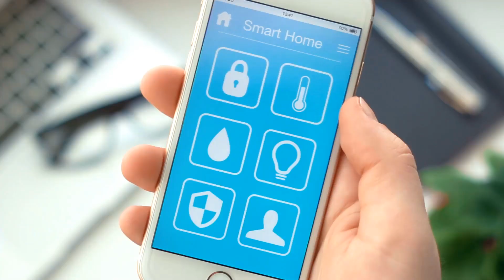Telegram CEO Pavel Durov Arrested in France! 🚨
Pavel Durov, the enigmatic and principled CEO of Telegram, has been detained in France amid a preliminary investigation into content moderation and the platform's approach to user privacy. Durov, who is celebrated for his unyielding commitment to protecting user data, famously departed Russia due to government pressures. His recent arrest has sparked a global debate, raising critical questions about the intricate balance between safeguarding digital privacy and addressing the increasing demands for content moderation. As authorities scrutinize Telegram's policies, the tech community and millions of Telegram users are left to ponder the platform's future.

In this video, we explore the significance of Durov's arrest, analyzing the potential impact on Telegram and the broader landscape of digital privacy. We'll discuss how this controversy could shape the future of online communication and what it means for freedom of expression in an increasingly regulated digital world. Don't miss out on this comprehensive analysis of one of the tech industry's most polarizing figures and the unfolding challenges facing the platforms we rely on daily.